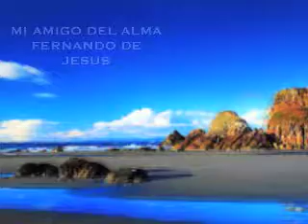MI AMIGO DEL ALMA,,,FERNANDO DE JESUS,,,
FERNANDO DE JESUS INTERPRETA,,,MI AMIGO DEL ALMA,,,PARA GLORIA DE DIOS,,